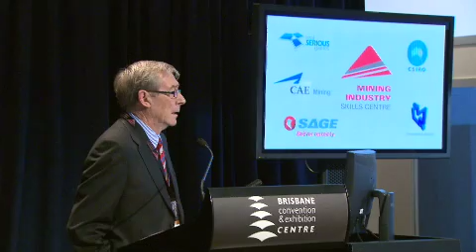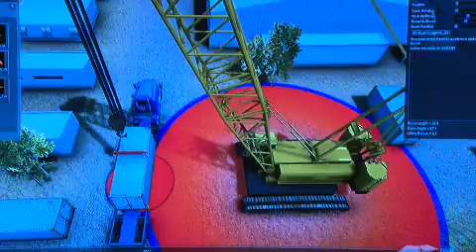Accelerated Skilling Hubs Official Launch Video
Accelerated Skilling Hubs (ASH) will become the key training tool for people in the resources industry, promising to rapidly skill workers and get people into jobs in time for the boom in 2014.

Complete with the technologies to complement, ASH was officially launched on 16 September at the Mining Industry Skills Centre's annual conference to some of the industry's key players, training organisations and government bodies.

The Skills Centre, the leading workforce planning and development body for the Australian resources industry, developed ASH on the premise of exploring a Silicon Valley model; creating a hub of expertise, training and technology to advance an industry.

The hubs will have the capability to accelerate the learning of resources industry workers from trainee to professional level.

The hubs will harness serious gaming technologies, simulation techniques and automation to rapidly skill workers in a 'centre of excellence' environment which can be located regionally, or in any major capital city.